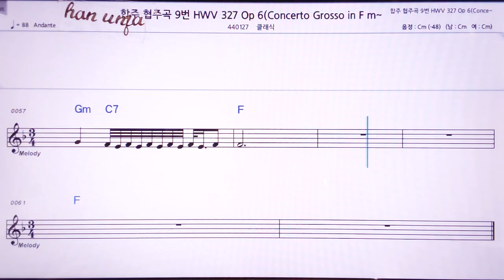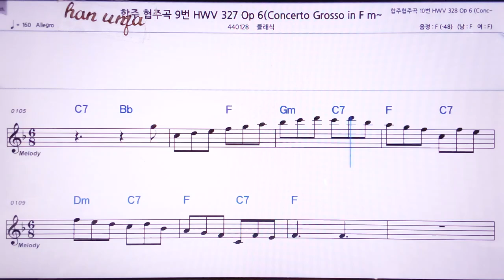💖헨델 협주 합주곡 9-5악장/클래식 👍MR,노래방, 악보, 코드,Karaoke With Sheet Music